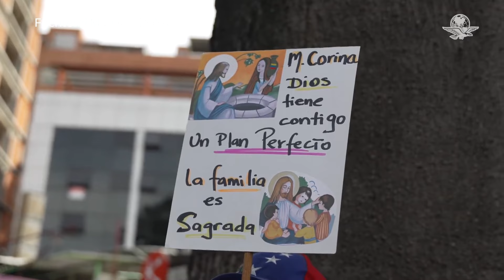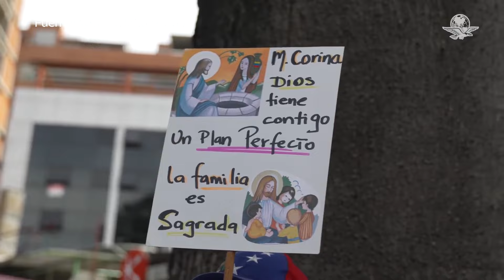Asegura Oposición en Venezuela más del 80% de las actas de escrutinio de votos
Para lograr esta hazaña en la jornada electoral de Venezuela, se requirieron meses de preparativos y la participación de miles de voluntarios en esta labor titánica coordinada por Machado y los partidos antichavista